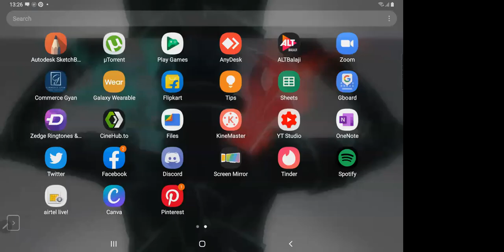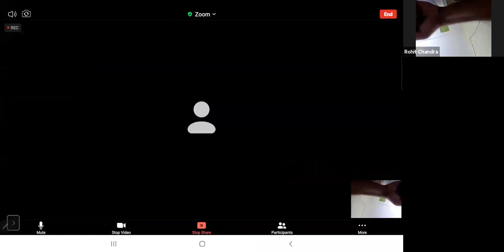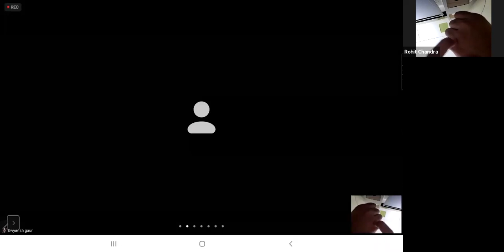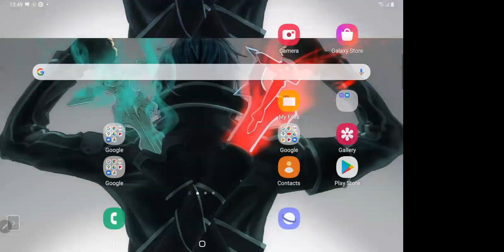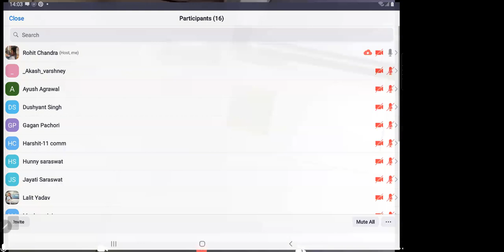chapter partnership Death |class 12| accountancy |part 1